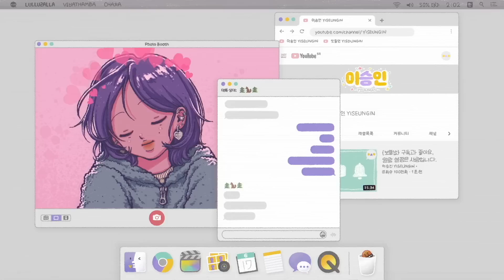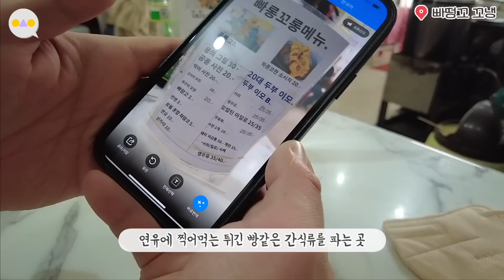{여행둥} 현지 원단시장에서 천 사옴/맛집 검색 안하고 식당 찾기/그 중 제일은 비행기 오짬...~사랑해 치앙마이 그리고 기억해~